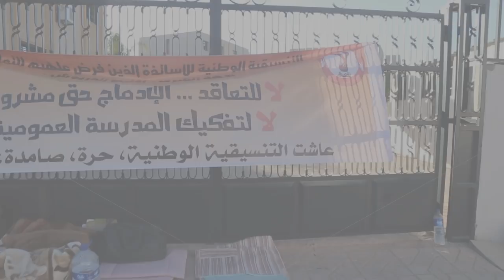إنزال قوي للأساتذة المتعاقدين في وجدة